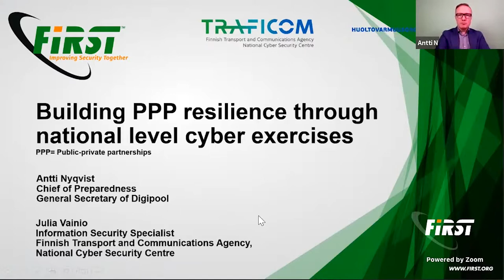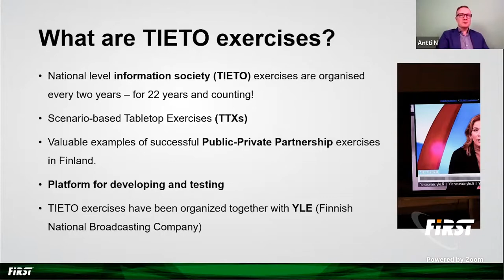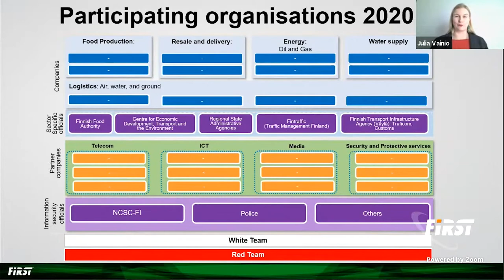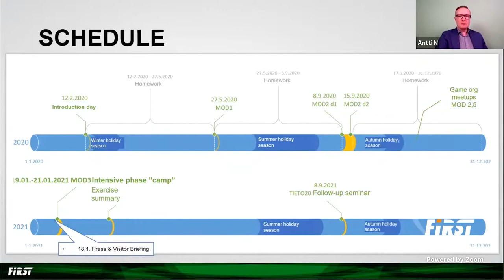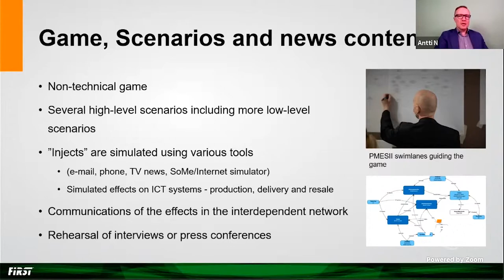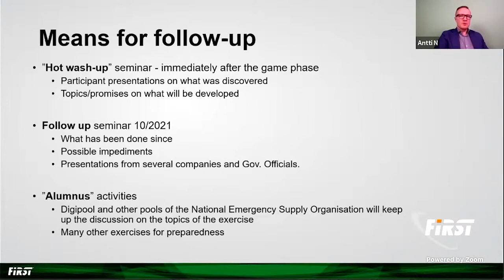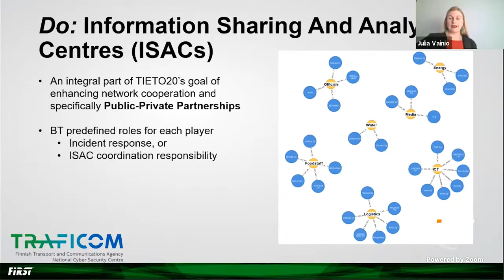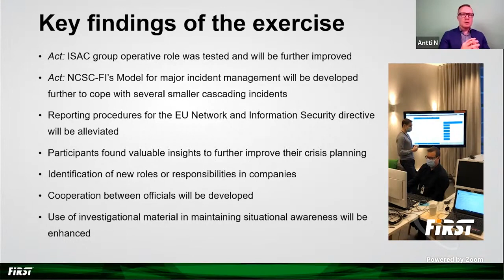Building PPP Resilience Through National Level Cyber Exercises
Speakers: Antti Nyqvist (Technology Industries of Finland, FI), Julia Vainio (NCSC-FI, FI)

As part of National Emergency Supply Agency's network of companies, Digipool is dedicated to coach companies in continuation and preparedness planning in Cyber security. Digipool is responsible for organizing large scale cooperation exercises related to vast cyber incidents every two years. The latest exercise (TIETO20) took place during the last year - it lasted over a year long period with educational seminars and homework for the participants. The highlight of the exercise was a 3 day intensive period, which was played on one week during January 2021. The Intensive phase was conducted with remote participation due to covid-19 restrictions. It required the participants to assume roles of made up company representatives and act as part of their Crisis Management Team.

Antti Nyqvist is working as a Chief of Preparedness for the Association of Technology Industries of Finland - He's main responsibility is to be General Secretary of Digipool. Digipool aims to further preparedness and contianuation planning of finnish companies on the field of Cyber Security. Antti has 15 year backgroud from software service provider companies Project and service portfolio and is now working to coach the companies via e.g. through exercises.

Julia Vainio is an Information Policy Officer at the National Cyber Security Centre in Finland. She joined the NCSC-FI in 2020, and works in promoting and supporting cyber exercises for critical infrastructure providers. Her interests and expertise lie in advancing ISAC exercising, supporting large-scale co-operative exercises, and implementing tabletop exercises. Prior to joining the NCSC-FI, Vainio worked in energy security for the Ministry for Foreign Affairs and was seconded at a NATO Centre of Excellence in Lithuania. She holds a Master's Degree in Political Science and International Relations from the University of Turku.